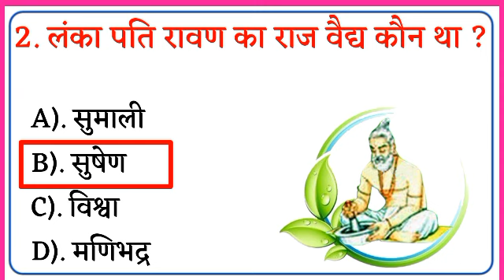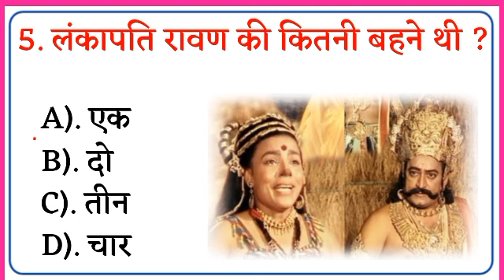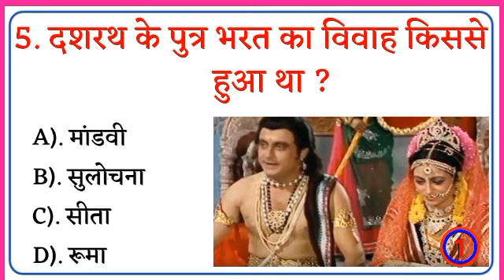लंकापति रावण की कितनी बहने थी || Ramayana gk || GK quiz || gk question and answer || gk in hindi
1. GK
2. General Knowledge
3. Important GK Questions and answer for
4. Competitive Exams
5. Quiz Test
6. br gk study
7. Important gk
8. Quiz test
9. competitive quiz
10. competitive general knowledge
11. GK in Hindi
12. general knowledge quiz
13. quiz questions
14. general knowledge questions
16. general knowledge questions with answers
17. gk question in hindi
18. GK Question Answer
19. India GK
20. hindi gk
21. samanya gyan
22. gk questions
23. india gk in hindi
24. 2022 gk questions and answers
25. lucent gk
26. lucent gk
27. lucent gk in hindi video
28. lucent GK in hindi
29. lucent geography in hindi
30. lucent geography
31. geography gk question
32. geography gk in hindi
33. lucent 1000 question
34. lucent 1000 prashn
35. lucent gk ka nichod
36. lucent gk important question
37. lucent gk important question in hindi
38. lucent gk important topics
39. Mahabharat gk video
40. Ramayana quotes
41. Gk Ramayana
42. Gk question and answer Ramayana
43. Ramayana gk question
44. Ramayana GK video
45. Ramayana videos
46. Ramayana GK quiz
47. Ramayana gk in hindi
48. Ramayana in Hindi
49. Ramayana GK question and answer
50. Ramayana in Hindi gk